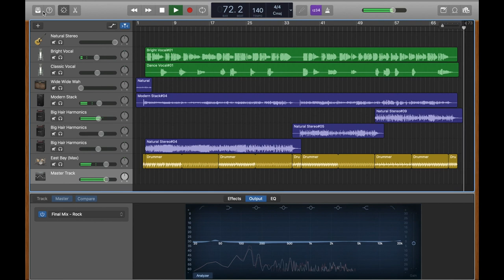BANYU LANGIT - DIDI KEMPOT punk rock COVER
BANYU LANGIT PUNK ROCK COVER